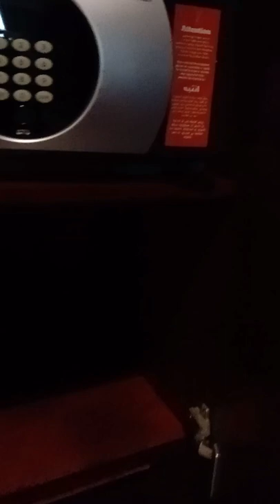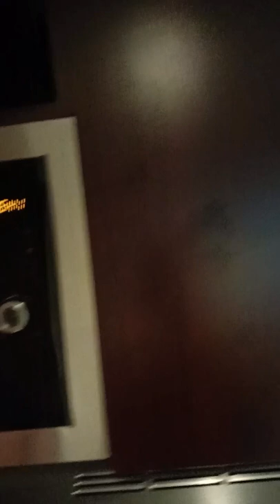Double Tree by Hilton Ras Al Khaimah | Hotel Tour | Part 1